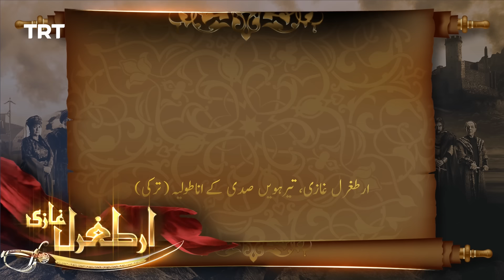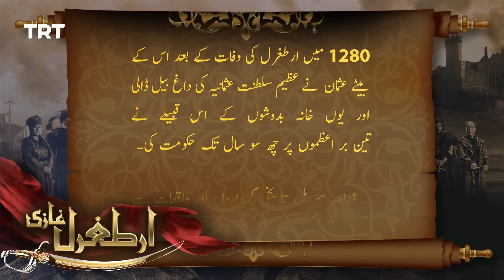Ertugrul Ghazi Urdu | Episode 41 | Season 2